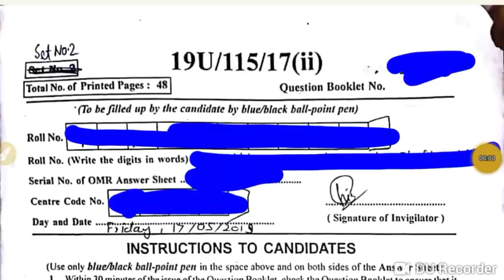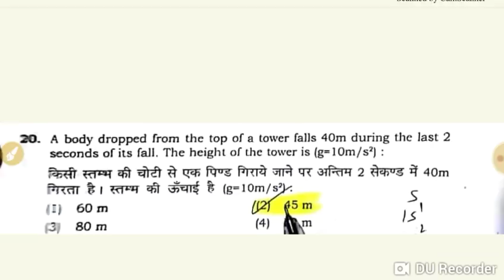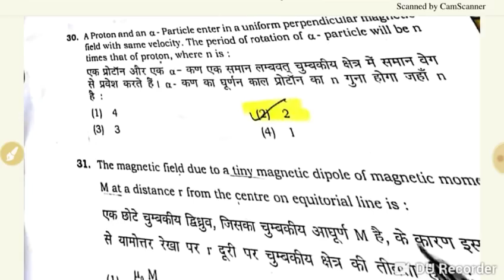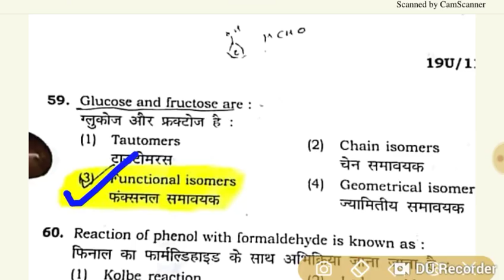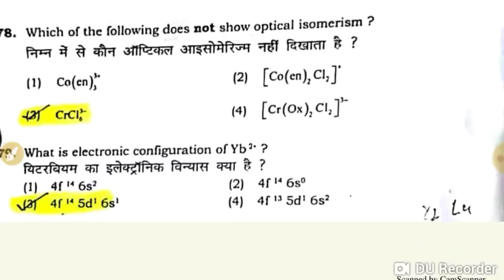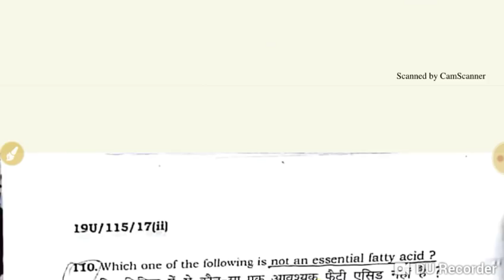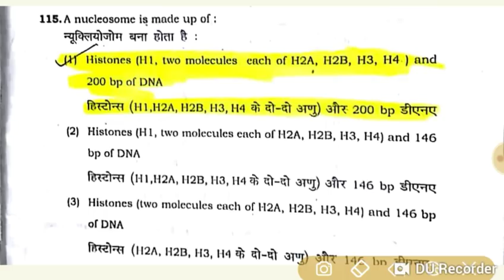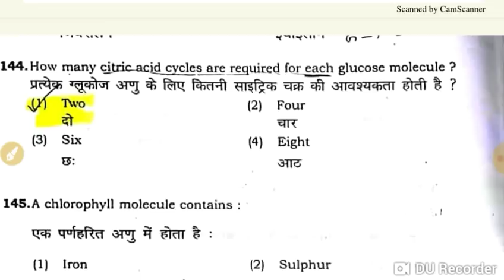BHU B.SC BIOLOGY GROUP // ANSWER KEY // 17 MAY 2019 //COMPLETE ANSWER KEY